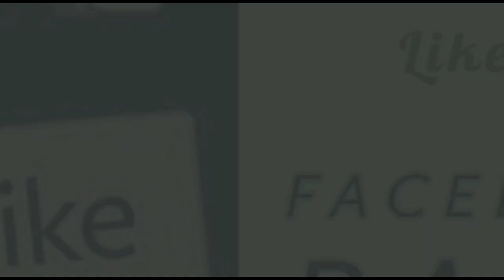संसद में संजय सिंघ ने भाजपा को बताया मुसलमानों की इतिहास